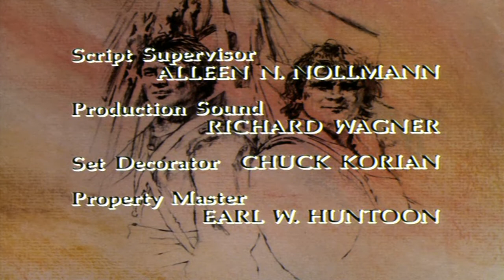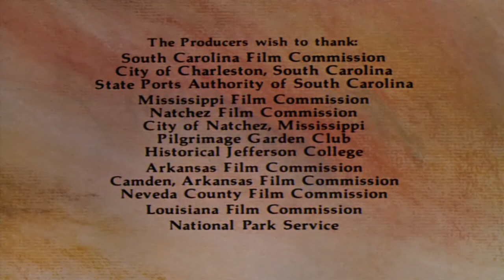Север и Юг фильм 4 ☆ Гражданская война ☆ США 1985 ☆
Север и Юг фильм 4 / Мы из СССР Гражданская война в США 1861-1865 годов / Книжная серия Север и Юг состоит из трех частей: Север и Юг, Любовь и Война и Рай и Ад

Соединенные Штаты Америки (сокращенно США или Соединенные Штаты (в просторечии - Америка)) - государство в Северной Америке. Площадь США - 9,5 миллионов км² (4-е место в мире). Население США - чуть более 333 миллионов человек (2021, оценка, 3-е место в мире). США - федеративная президентская республика, которая административно состоит из 50 штатов и федерального округа Колумбия, а также административно контролирует ряд островных территорий (Пуэрто-Рико, Виргинские Острова, Гуам и другие). Столица США - город Вашингтон (округ Колумбия)

Север и Юг - телевизионный американский сериал, снятый по одноименному роману Север и Юг писателя Джона Джейкса, который был написан в 1980-х и был бестселлером. Сценарий многосерийного фильма СевериЮг почти полностью, за исключением некоторых деталей, повторяет сюжет романа Север и Юг

Экранизации первых двух частей Север и Юг (1985) и Любовь и Война (1986) соответственн) имели огромный успех, третья же часть Рай и Ад (1994) была принята несколько холодно как критиками, так и публикой

Север и Юг - история дружбы двух молодых мужчин, которые учатся вместе в Вест-Пойнте. Один из них, Орри Мэйн (южанин), родился в семье плантаторов, в Южной Каролине. Другой, Джордж Хазард (северянин), живет в пригороде Филадельфии, Пенсильвания. Его семья владеет несколькими фабриками…

Джон Джейкс использовал образ Мэйнов и Хазардов, чтобы показать ту разницу в укладе жизни и мировоззрении, которая обычно ведет к гражданской войне: Мэйны - южане-рабовладельцы, которые предпочитают аграрную экономику, тогда как Хазарды - северяне, развиваются с помощью мануфактур и промышленности

В главных ролях Север и Юг фильм (южане):

Патрик Суэйзи - Орри Мэйн
Лесли-Энн Даун - Мадлен Фебрэ ЛаМотт
Джин Симмонс - Кларисса, мать Орри Мэйна
Джени Фрэнсис - Брэтт, младшая сестра Орри Мэйна
Терри Гарбер - Эштон Мэйн, младшая сестра Орри Мэйна
Льюис Смит - Чарльз Мэйн, кузен Орри Мэйна и его сестер
Джим Мецлер - Джеймс Хантон, муж Эштон
Дэвид Кэррэдин - Джастин ЛаМотт, муж Мадлен
Филип Каснофф - Элкан Бэнт, враг Джорджа и Орри

В главных ролях Север и Юг фильм (северяне):

Джеймс Рид - Джордж Хазард
Уэнди Килборн - Констанс, жена Джорджа Хазарда
Керсти Элли - Вирджилия, сестра Джорджа Хазарда
Джон Стоквелл - Билли, младший братишка Джорджа
Инга Свенсон - Моуд, мать Джорджа и его братьев и сестры
Джонатан Фрейкс - Стэнли, старший брат Джорджа Хазарда
Венди Фултон - Изабелл, жена Стэнли Хазарда
Энди Стал - Нед Фиск, однокурсник Орри Мэйна и Джорджа Хазарда

Гражданская война - наиболее острая форма разрешения накопившихся социальных противоречий внутри государства. Проявляется ГражданскаяВойна в виде крупномасштабного вооруженного противостояния между организованными группами или, реже, между нациями, входившими в состав ранее единой страны. Целью сторон, как правило, является захват власти в стране или в отдельном регионе

Признаками гражданской войны являются втянутость гражданского населения и вызванные этим значительные потери

Способы ведения гражданских войн часто отличаются от традиционных. Наряду с использованием враждующими сторонами регулярных войск большое распространение получает партизанское движение, а также различные стихийные восстания населения и тому подобное. Нередко гражданская война сочетается с борьбой против иностранной интервенции других государств

Соединенные Штаты Америки были образованы в 1776 году при объединении тринадцати британских колоний, объявивших о своей независимости. Война за независимость США продолжалась до 1783 года и окончилась победой колонистов. В 1787 году была принята Конституция США, а в 1791 - Билль о правах, который существенно ограничил полномочия правительства в отношении граждан

В 1861 году противоречия между рабовладельческими южными и промышленными северными штатами привели к началу четырехлетней Гражданской войны в США

Гражданская война в США (Война Севера и Юга) - гражданская война 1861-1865 годов между Союзом 20 штатов и 4 пограничных рабовладельческих штатов Севера, оставшихся в Союзе, с одной стороны, и Конфедерацией 11 рабовладельческих штатов Юга с другой

Джон Джейкс (31 марта 1932, Чикаго) - американский писатель в жанре исторической прозы, вестерна, фэнтези, фантастики и ужасов

Гражданская война в США / Север и Юг трилогия (The North and South trilogy):

North and South (1982) - экранизация в 1985 году I тома Север и Юг
Love and War (1984) - экранизация в 1986 году II тома Любовь и Война
Heaven and Hell (1987) - экранизация в 1994 году III тома Рай и Ад